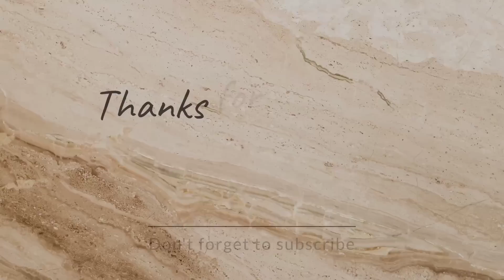Big rohu fish cutting and chopping by a fish cutting expert at a Bangladeshi fish market